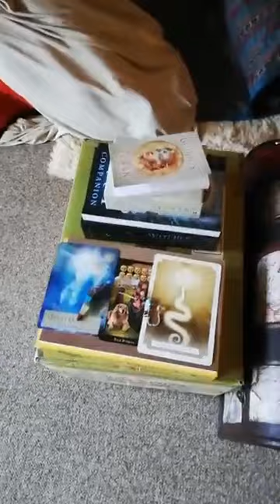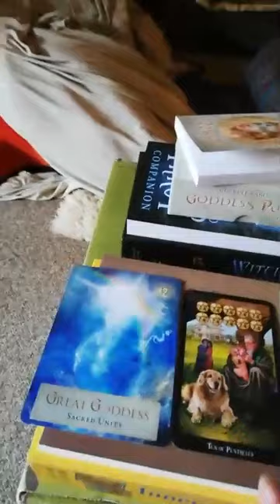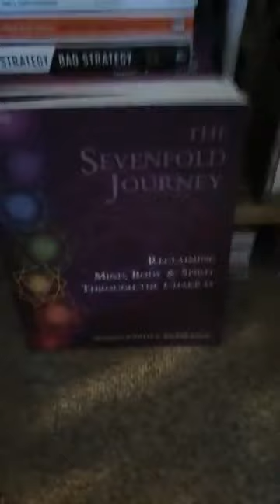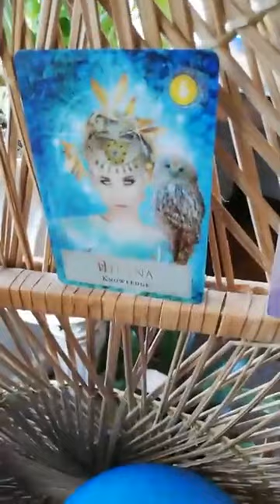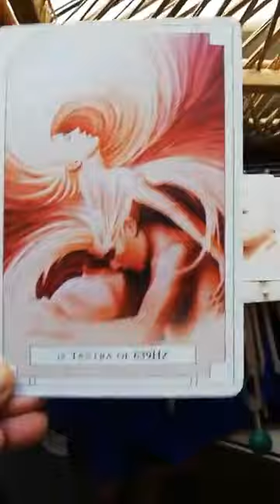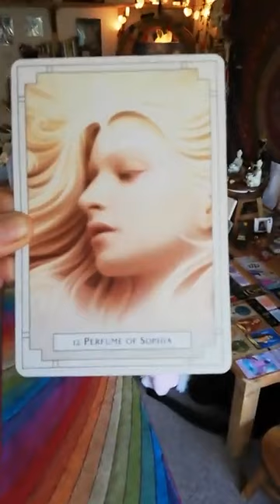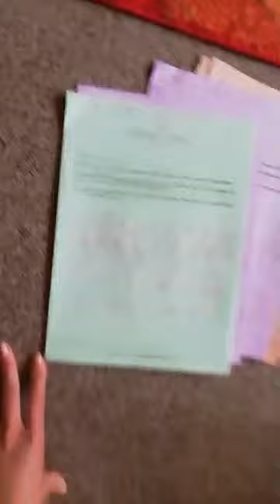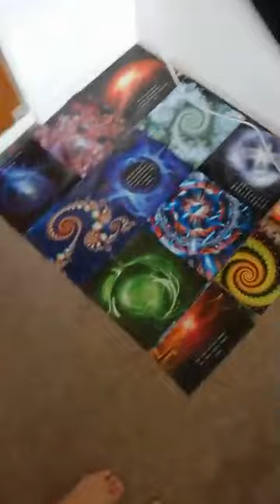Morning routine & Awareness, Insights, Update Diary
Intuitive Senses
CLAIRALIANCE - CLEAR SMELLING!